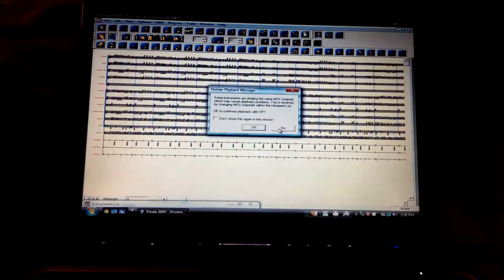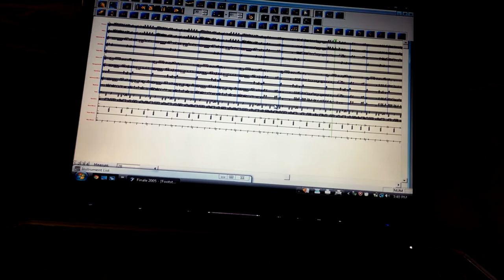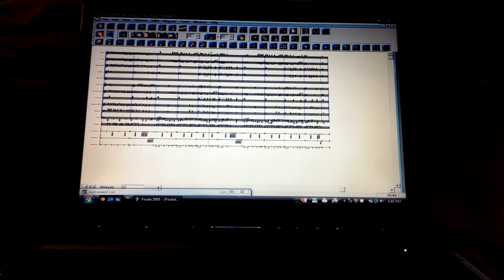Footsteps in the Dark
Band arrangement